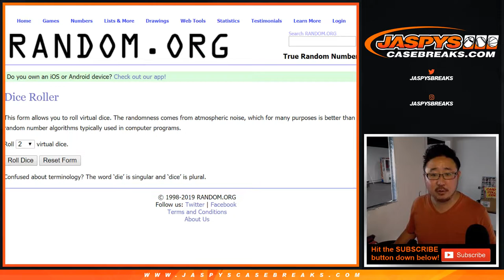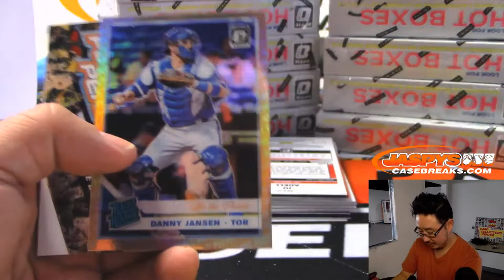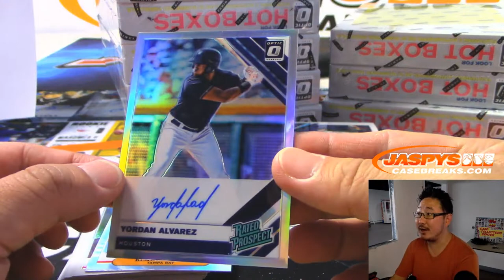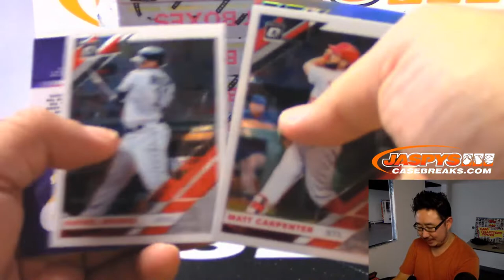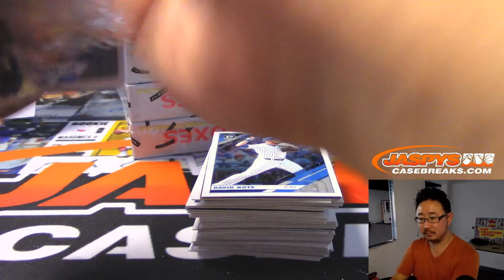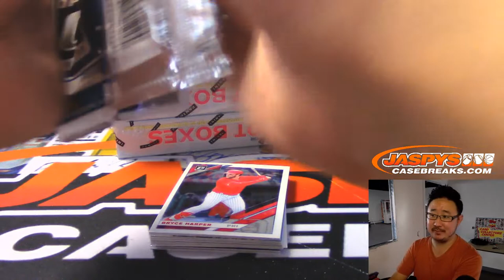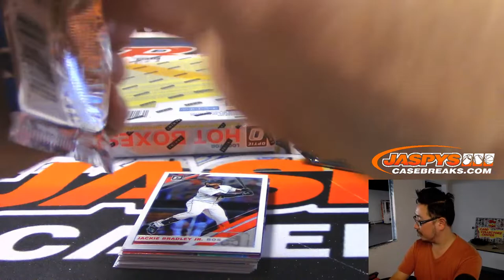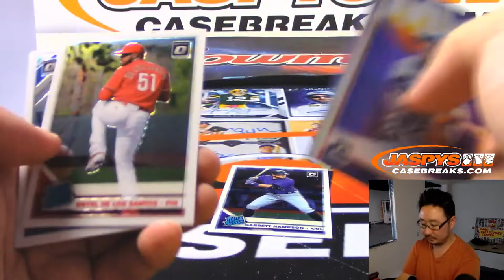Sa, 07/20/19 || 12Box PYT #5 || 2019 Panini DONRUSS OPTIC Baseball (MLB)